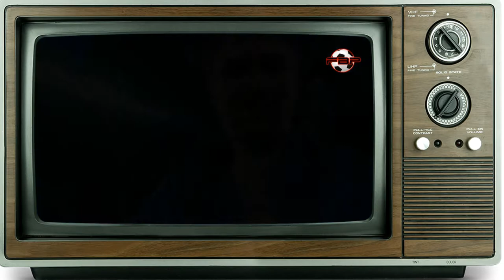Vasya Lomachenko - The Artist and Boxer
Multifunction Smart Gateway APP Remote Control Host Work With Blitzwolf Home Security Kits

Video is presented by funny tricks. If you enjoy press LIKE, we will do better and better, more and more .